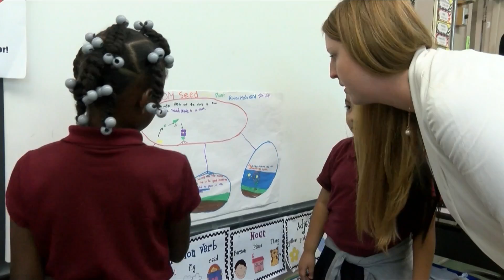Schools still suffer teacher shortage, EBR puts teacher coaches back in classrooms